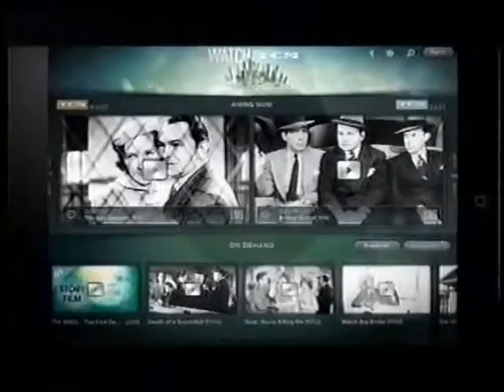TCM Classic Film Festival Promo